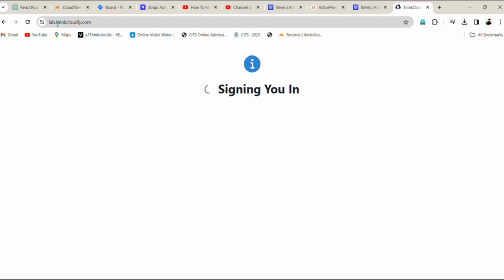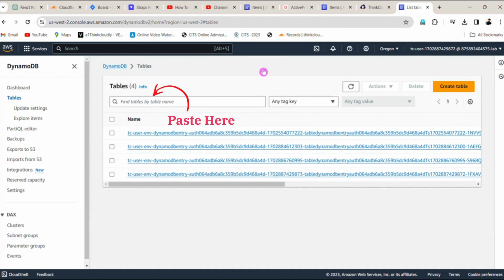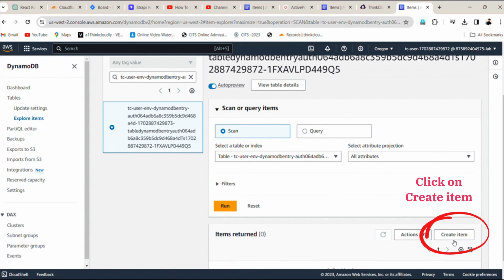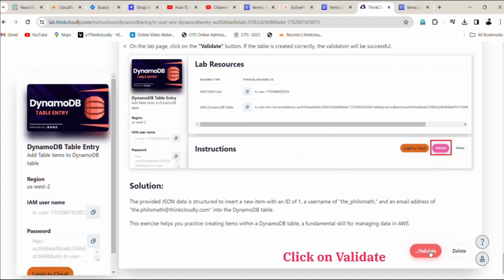AWS | DynamoDB Lab | How to Use Lab | Practical Knowledge | Thinkcloudly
🎓 About Thinkcloudly:
Thinkcloudly is your go-to platform for IT courses, offering over 32 courses, including AWS, Azure, DevOps, Cybersecurity, and more. We cater to both IT and non-IT backgrounds, providing practical and live classes for a hands-on learning experience.

🔍 About This Video:
In this tutorial, we dive into the world of DynamoDB, a key component of AWS. Learn how to leverage DynamoDB for efficient and scalable NoSQL database solutions. Our step-by-step guide ensures you grasp the core concepts and practical aspects.

📌 Key Highlights:

Introduction to DynamoDB and its significance
Hands-on demonstration of DynamoDB Lab
Tips and best practices for effective usage
Q&A session to address your queries
👥 Who Should Watch:
Whether you're an IT professional, a student, or someone curious about databases, this tutorial is designed for you. No prior experience required—just bring your enthusiasm to learn!

🛠️ Lab Resources:
Access the DynamoDB Lab and follow along:  lab.thinkcloudly.com

𝐋𝐢𝐯𝐞 𝐏𝐫𝐨𝐣𝐞𝐜𝐭𝐬

𝐎𝐭𝐡𝐞𝐫 𝐬𝐞𝐫𝐯𝐢𝐜𝐞𝐬